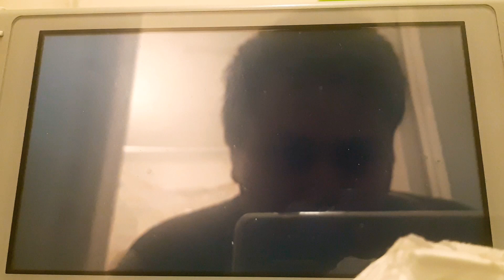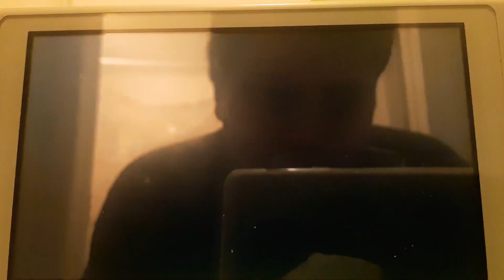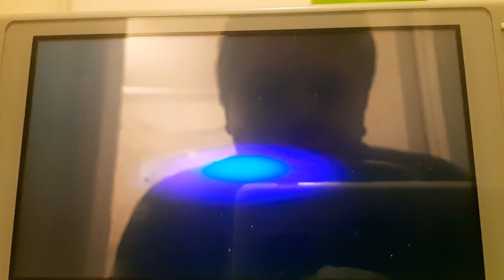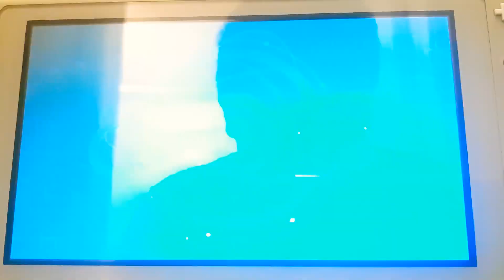Pokemon swsh Wi-Fi battle vs Ant